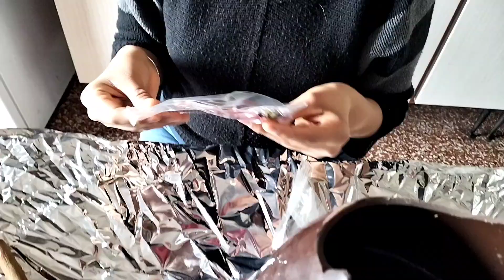SORPRESA EN UN HUEVO DE PASCUA (UOVA DI PASQUA)🇮🇹🍫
huevos de Pascua ho uova di Pasqua una tradición en semana santa en Italia se regalan estos huevos de chocolate con sorpresas